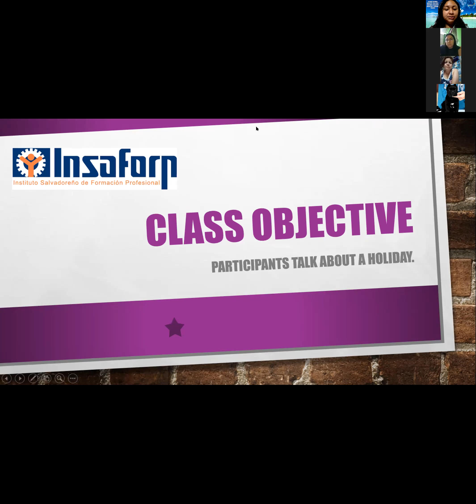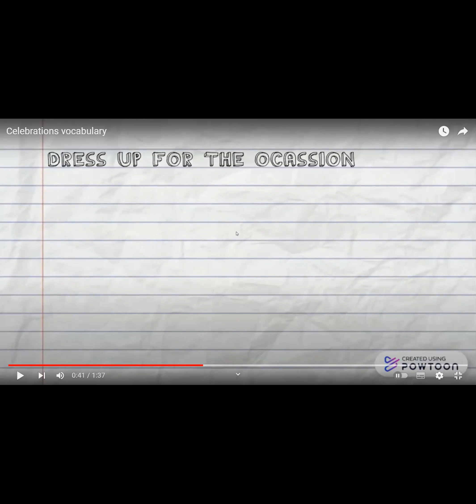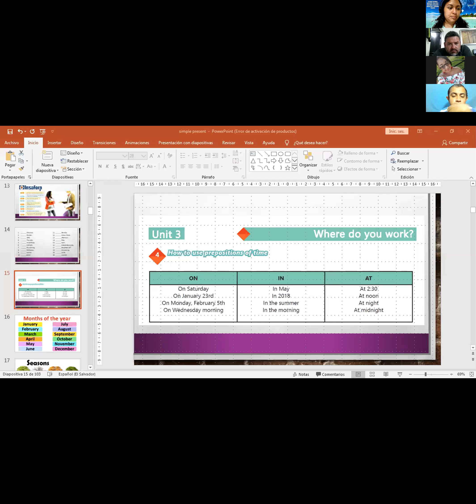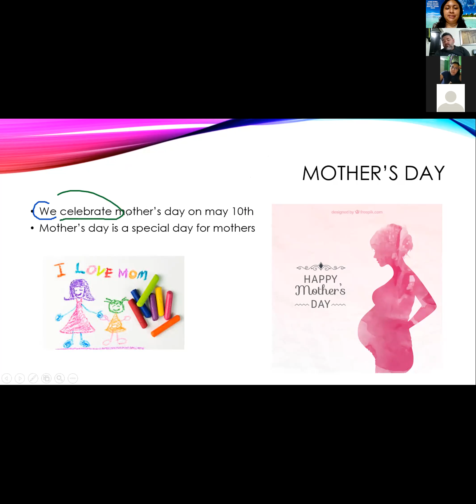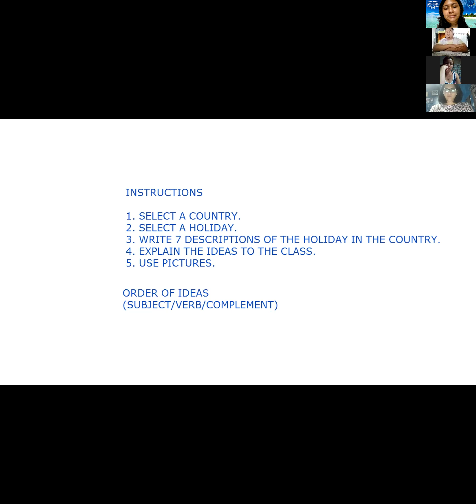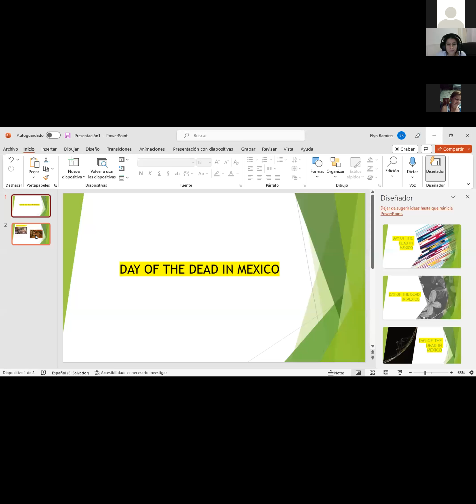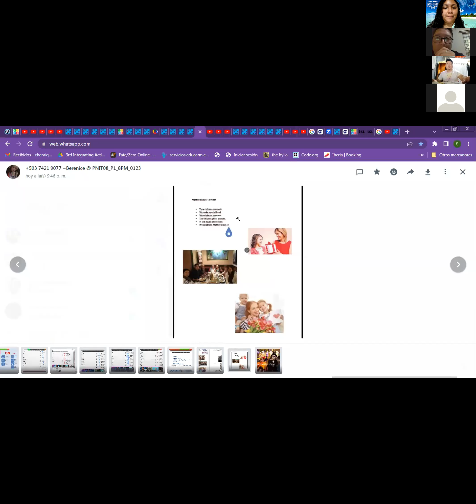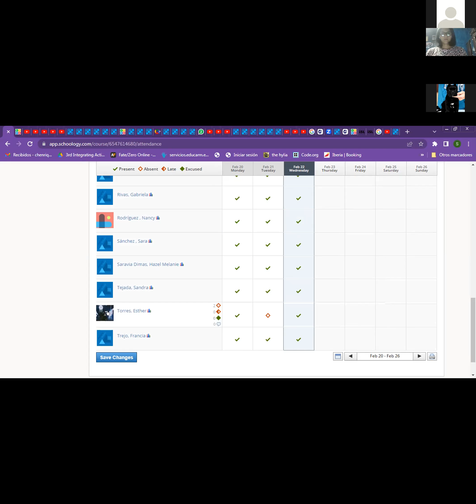Clase No.17_22-02-2023_PNIT08_P1